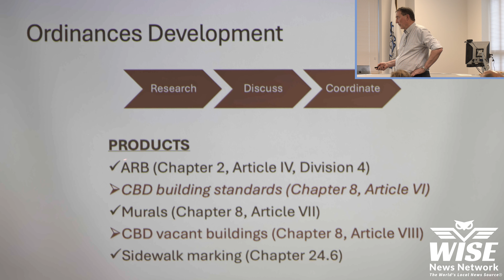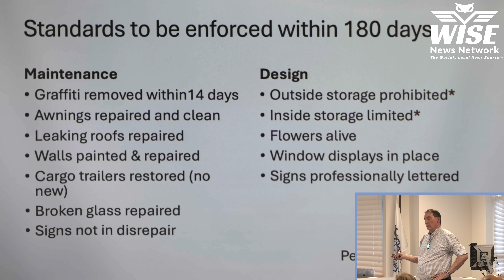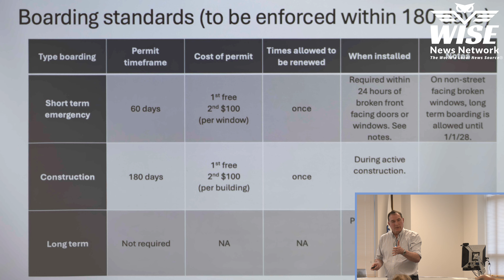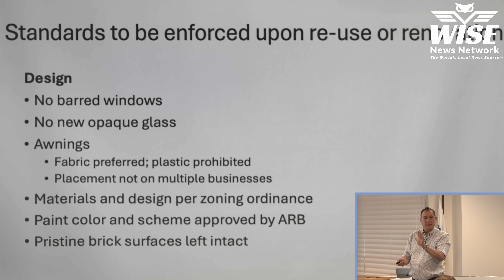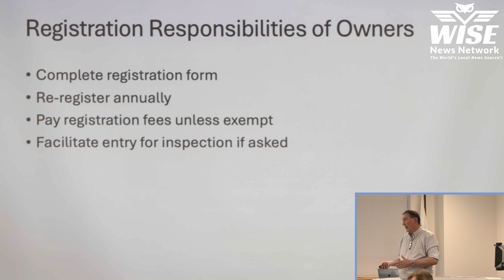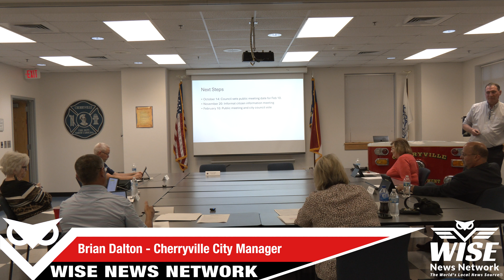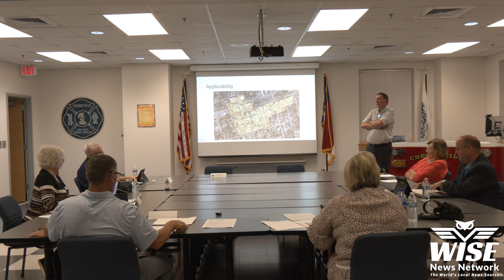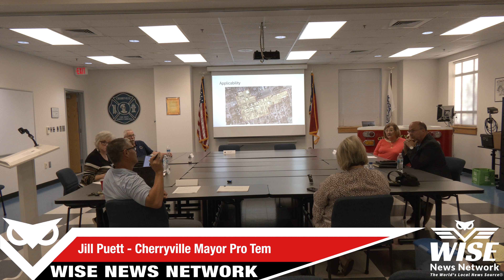Cherryville Work Session September 24th, 2024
In this work session the City of Cherryville goes over the ordinance changes to the Central Business District. You can watch it by skipping to here
07:06

And to read about this be sure to head over to our website here: